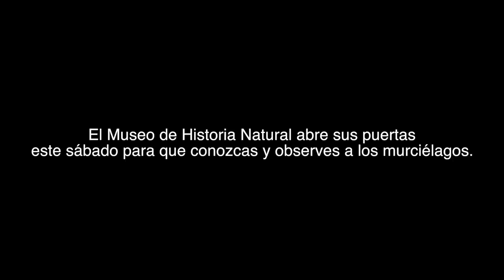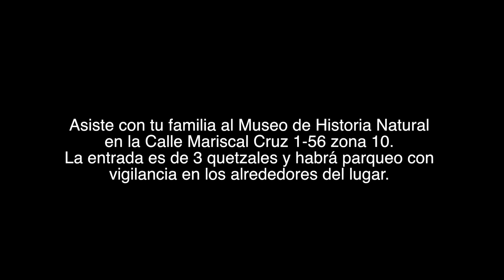Conoce y conviértete en amigo de los murciélagos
El Museo de Historia Natural invita a que participes en la Noche Murcielaguera, en la que atraparán el mayor número de murciélagos para que los asistentes los conozcan más de cerca, aprendan sobre su función en la naturaleza y sobre todo, que son amigables.